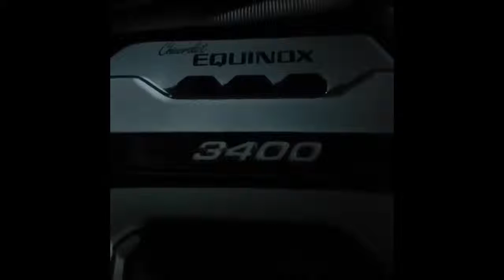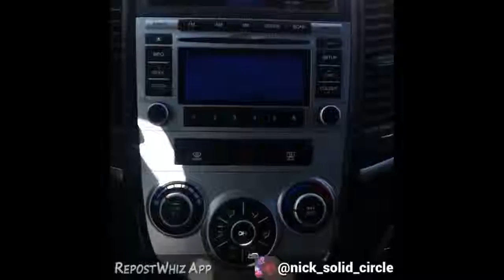TOP 100 VINE VIDEO COMPILATIONS Agustus 2015 #54